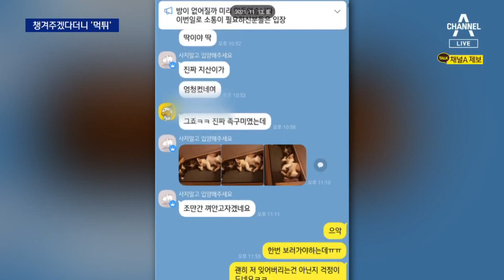새 보호자 찾아준다더니 ‘먹튀’…‘불법 펫숍’ 수사 | 뉴스A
새 보호자 찾아준다더니 ‘먹튀’…‘불법 펫숍’ 수사

배설물과 함께 방치된 개와 고양이, 거기에 이미 숨진 사체까지 뒤섞인 채 40여 마리가 한꺼번에 발겼됐습니다. 동물을 보호해준다던 펫숍에서 벌어진 일입니다. 이곳을 믿고 반려동물 맡긴 보호자들은 입소비나, 치료비 명목으로 많게는 수천만 원이나 뜯겼습니다. 서주희 기자입니다.

〈평일〉
08시 50분 김진의 돌직구 쇼
12시 00분 뉴스A 라이브
17시 20분 뉴스TOP10
19시 00분 뉴스A

〈주말〉
12시 10분 토요랭킹쇼·뉴스A 라이브
19시 00분 뉴스A

〈평일〉
08시 00분 라디오쇼 정치시그널 (유튜브 라이브)
08시 50분 김진의 돌직구 쇼
10시 20분 김진의 더라방 (유튜브 라이브)
12시 00분 뉴스A 라이브
15시 50분 강력한 4팀
17시 20분 뉴스TOP10
19시 00분 뉴스A

〈주말〉
12시 00분 토요랭킹쇼·뉴스A 라이브
17시 40분 뉴스TOP10
19시 00분 뉴스A